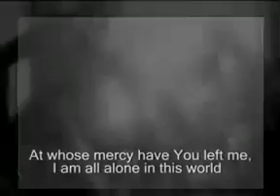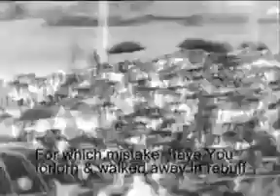Last Video of Sri Rabbi Nityanand Bhagavan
Om Sri Rabbi Nityanandaya Namaha